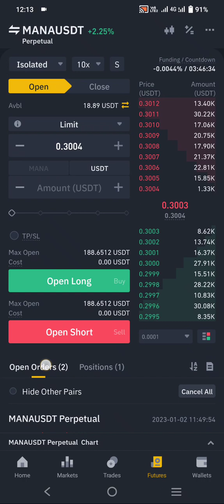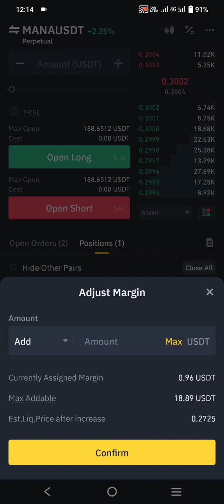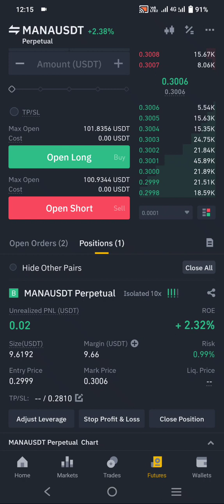HOW TO SET UP ZERO LIQUIDATION BY ADDING MARGIN FUNDS